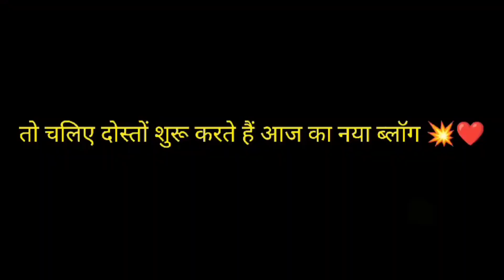महिला संगीत ❤️🥹 कीर्तन मे ने जम कर किया डांस 🔥💃